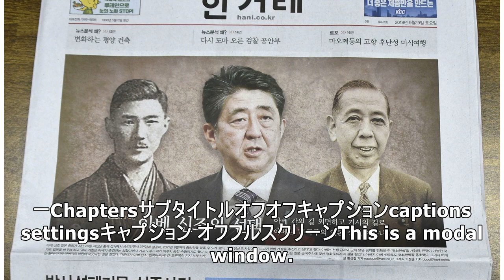新１万円札に渋沢栄一、韓国では批判的報道